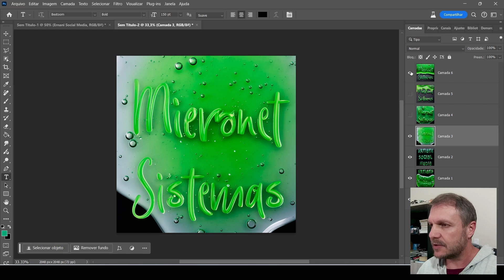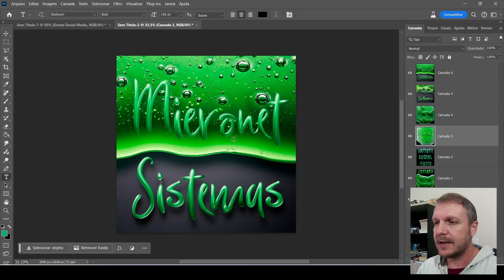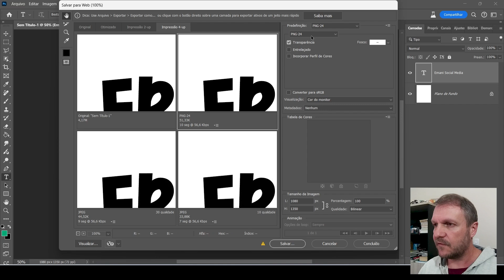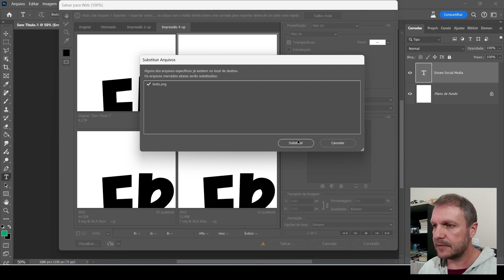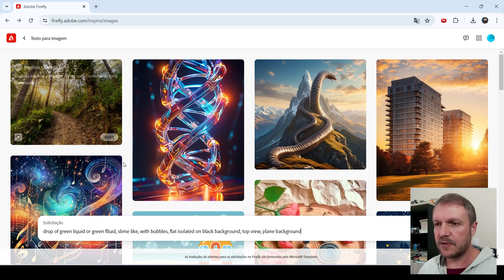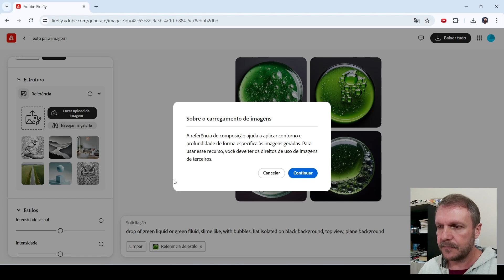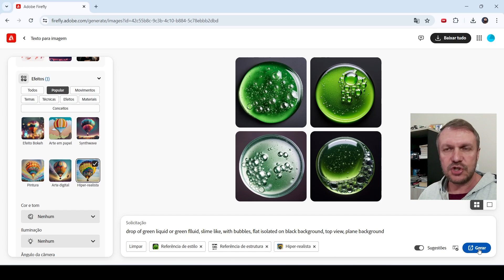VEJA AQUI COMO CRIAR TEXTURA NO TEXTO COM IMAGEM DE REFERENCIA - ADOBE FIREFLY E PHOTOSHOP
Versão ingles: drop of green liquid or green flluid, slime like, with bubbles, flat isolated on black background, top view, plane background
Versão portugues: gota de líquido verde ou flúido verde, semelhante a lodo, com bolhas, plano isolado em fundo preto, vista superior, fundo plano

Micronet Sistemas | WEB
Criação de Sites ( contabilidades e sindicatos )
Portal Alto Vale Rio do Sul